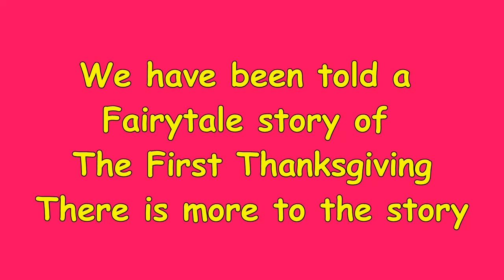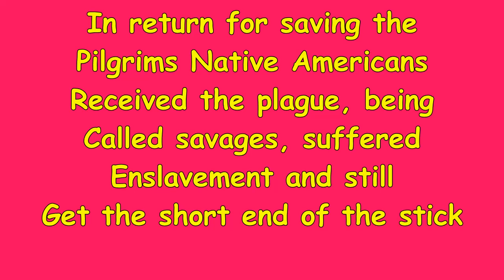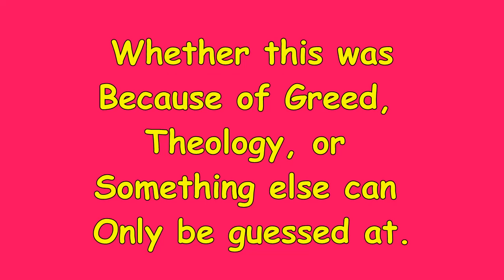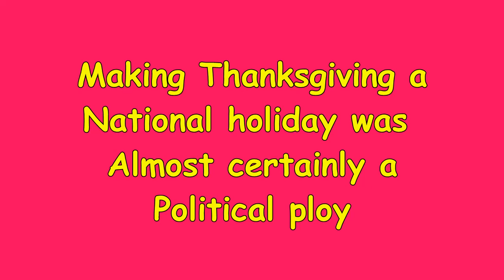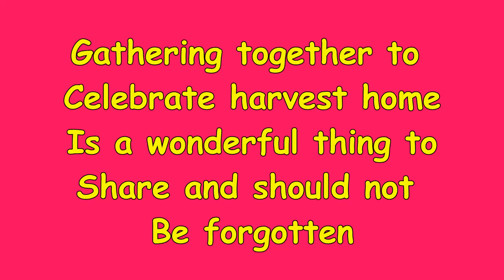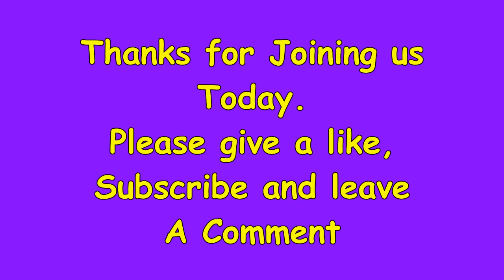The Real story of the first Thanksgiving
The real story of the first Thanksgiving. It is unfortunate that this wonderful holiday is tainted by injustice, discrimination and bloodshed.